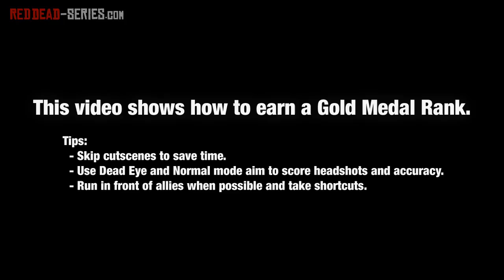A Frenchman, a Welshman and an Irishman (Gold Medal) - Mission #19 - Red Dead Redemption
Red Dead Redemption Mission Walkthrough Video in High Definition

This video shows how to earn a Gold Medal Rank on a single play-through, although all mission objectives are cumulative and can be achieved on multiple play-throughs.
Skipping all cutscenes, taking shortcuts and running ahead of allies - when possible - is fundamental to get the "Time" objective.
Use of Dead Eye and Normal mode aim is also recommended to score quick and infallible kills with a high percentage of "Accuracy" and "Headshots".

Location: New Austin

Mission Name:
- A Frenchman, a Welshman and an Irishman
- Un Français, un Gallois et un Irlandais... (Français)
- Ein Franzose, Ein Waliser und ein Ire (Deutsch)
- Un francese, un gallese e un irlandese (Italiano)
- Un francés, un galés y un irlandés (Español)

Given by: Irish

Mission stats:
- Fastest Time: 2m 08s
- Shot Accuracy: 100%
- Number of Headshots: 9

Game available on: Microsoft Xbox 360 & Sony PlayStation 3